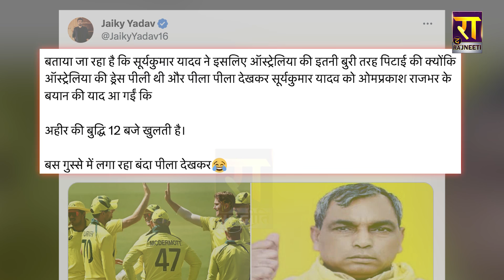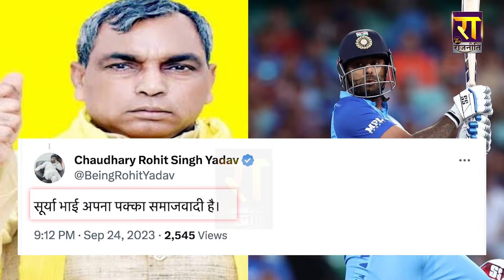Surya Kumar Yadav ने पीले कपड़े वालों की पिटाई से सपाईयों के चेहरों क्यों आई ख़ुशी | The Rajneeti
सूर्यकुमार यादव ने पीले कपड़े वालों की पिटाई से सपाईयों के चेहरों क्यों आई ख़ुशी